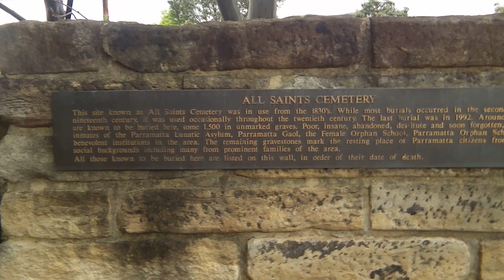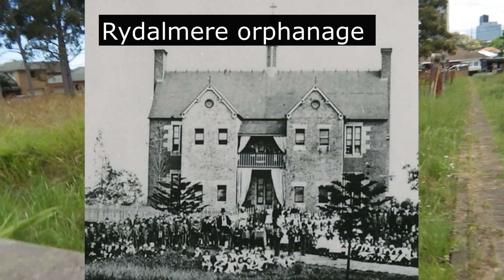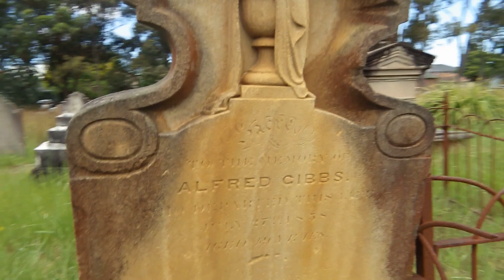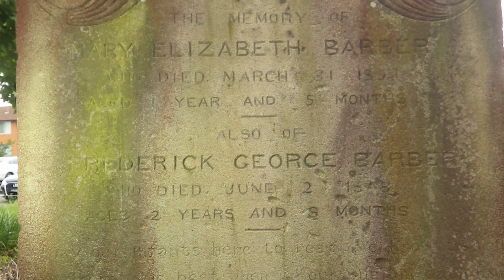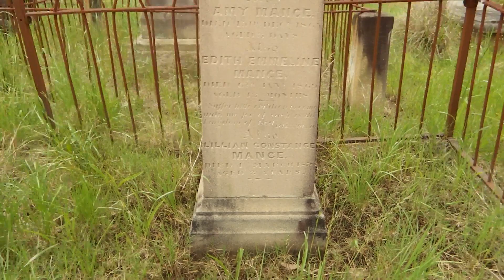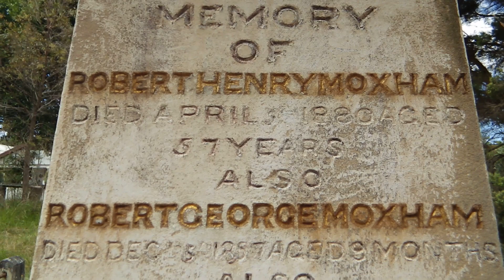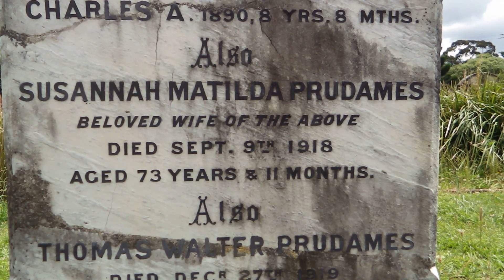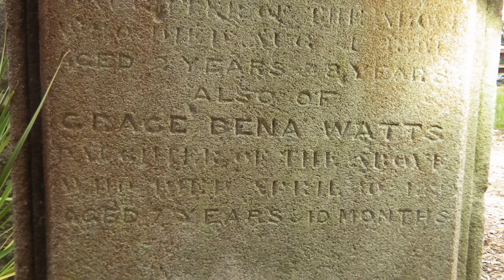All saints cemetery , THE FORGOTTEN ONES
All Saints Cemetery, Parramatta
Cnr Brickfield and Fennell Sts., Parramatta: First used in the 1840s, this cemetery contains the graves of many early settlers to the area. These include that of explorer and pioneer settler Gregory Blaxland. A Memorial Wall lists the 2,000 people interred in this historic cemetery. The cemetery has only 175 original headstones remaining.
source of information for history

The daily Telegraph -article written by Ben Pike 2015
on treatment in Asylums
Wikipedia
records .nsw.gov.au